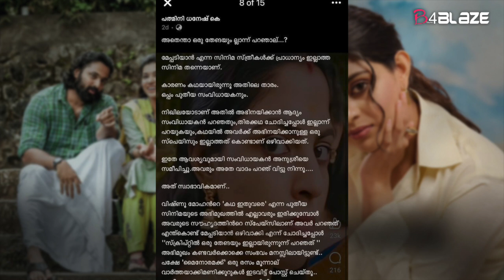ഒരു തേങ്ങയും ഇല്ലെന്ന് നിഖില പറഞ്ഞതിൽ പ്രശ്നമില്ല; വെറും നാടകം, നടിക്ക് പിന്തുണ | Nikhila vimal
'മേപ്പടിയാന്‍' എന്ന സിനിമ സ്ത്രീകള്‍ക്ക് പ്രാധാന്യം ഇല്ലാത്ത സിനിമ തന്നെയാണ്. ആ ചിത്രത്തിലെ താരം കഥയായിരുന്നുവെന്നും അദ്ദേഹം കൂട്ടിച്ചേർക്കുന്നു. ചർച്ചയായി മാറിയ ആ കുറിപ്പിന്റെ പൂർണ്ണ രൂപം ഇങ്ങനെ.. അതെന്താ 'ഒരു തേങ്ങയും ഇല്ലാന്ന്' പറഞ്ഞാല്‍...? 'മേപ്പടിയാന്‍' എന്ന സിനിമ സ്ത്രീകള്‍ക്ക് പ്രാധാന്യം ഇല്ലാത്ത സിനിമ തന്നെയാണ്.